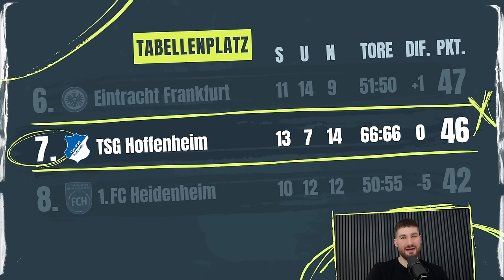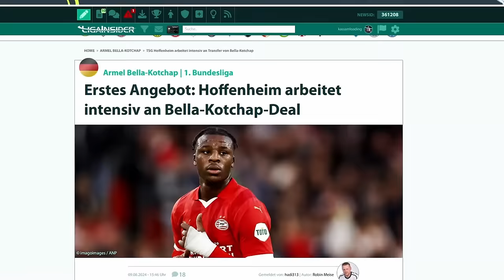TSG Hoffenheim im Bundesliga Teamcheck 2024/25: Zieht Matarazzo den Abwehr-Joker aus dem Ärmel? 🃏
Willkommen bei LigaInsider Daily! Heute schauen wir uns Hoffenheim und ihre Ausganglage für die Saison 2024/25 ganz genau an.

Trainer Pellegrino Matarazzo steht vor einer kniffligen Aufgabe: Die Defensive des Teams muss dringend stabilisiert werden. Doch die große Frage ist: Hat er noch einen Trumpf im Ärmel? Mit möglichen Verstärkungen könnte Hoffenheim die Abwehrprobleme in den Griff bekommen und gestärkt in die neue Saison starten. Mit unseren Manager Picks geht IHR gestärkt durch die Saison:

In unserem Video erfahrt ihr alles über die aktuellen Baustellen, die potenziellen Schlüsselspieler und die taktischen Pläne von Matarazzo. Kann er den entscheidenden Abwehrspieler finden und das Team für Europa stabilisieren?

⌚️KAPITEL
0:00 - Intro
0:23 - Teil 1: Rückblick
3:11 - Teil 2: Kaderanalyse
10:12 - Teil 3: Trainer & Vorbereitung
12:57 - Teil 4: Topelf
18:15 - Teil 5: Auftaktprogramm
18:44 - Teil 6: Fazit & Prognose

☞ LIGAINSIDER DAILY